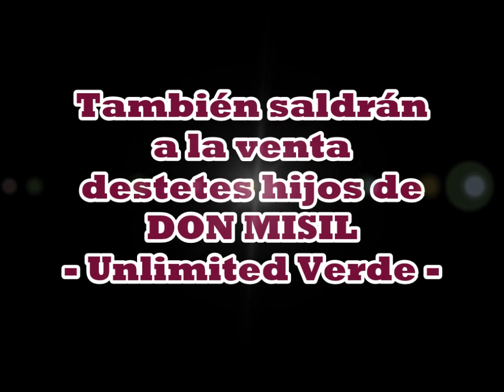1° Remate Haras Sand (25-03-2017)